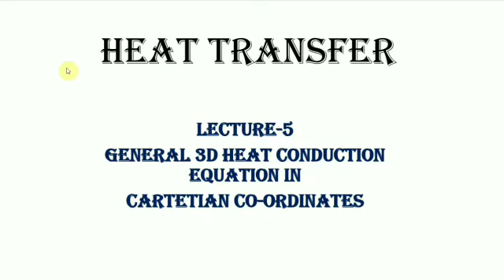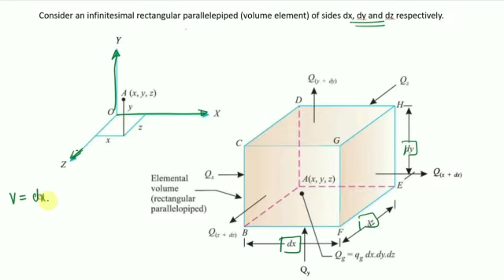Heat Transfer Lecture 5 - General 3D Heat Conduction Equation in Cartsian Coordinates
In this video, we studied General 3D Heat Conduction Equation in Cartsian Coordinates and also Fourier Equation, Poissons Equation and Laplace equation.